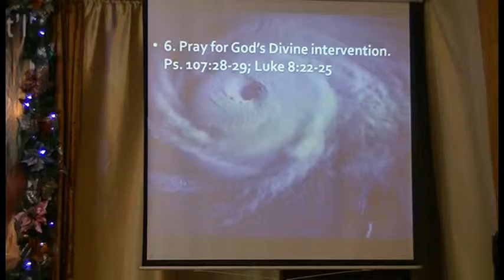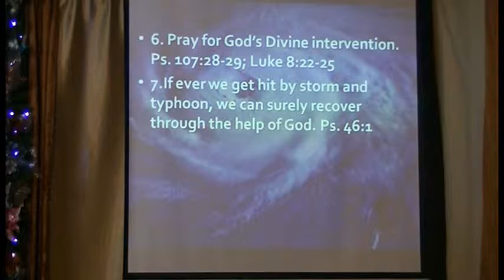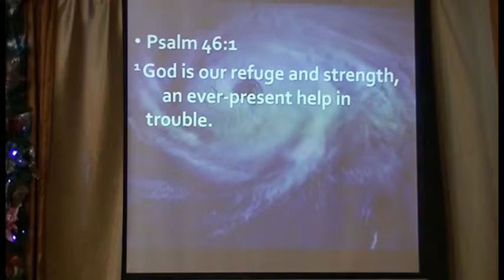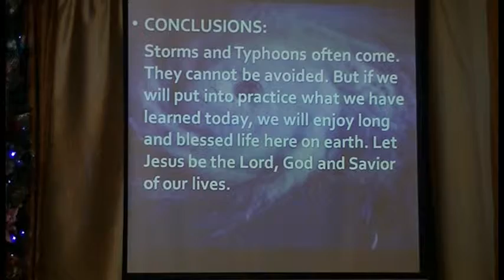Storm and Typhoon Part 3 of 5